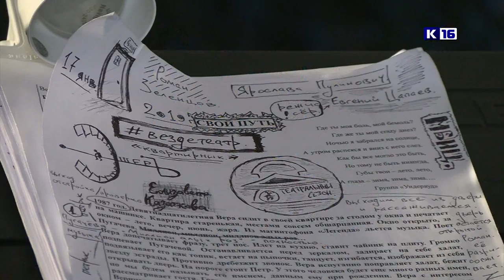Вездетеатр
Проект Вездетеатр призван показать зрителю универсальность этого искусства. Эскиз второго спектакля по пьесе Ярославы Пулинович «Свой путь» покажут в Молодёжном библиотечно-информационном центре.